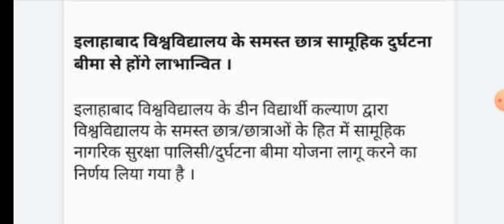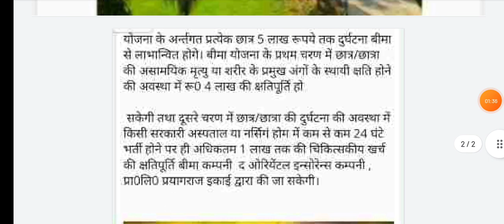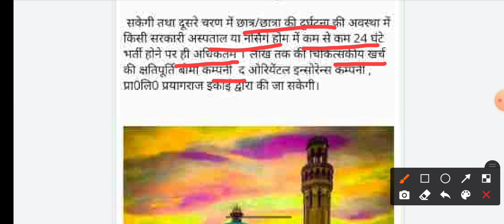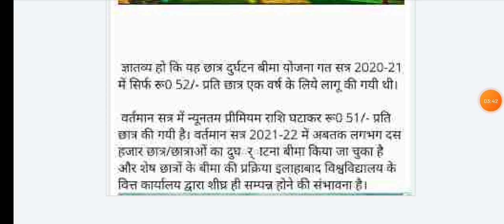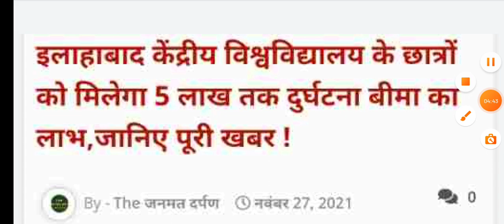BIG BREAKING इलाहाबाद_विश्वविद्यालय छात्रों को मिलेगा 5 लाख तक दुर्घटना बीमा का लाभ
इलाहाबाद विश्वविद्यालय के समस्त छात्र सामूहिक दुर्घटना  बीमा से होंगे लाभान्वित

@Mr Sp Point

If you don't wish to miss any updates and or
 latest videos about

Mr Sp Point ☝️